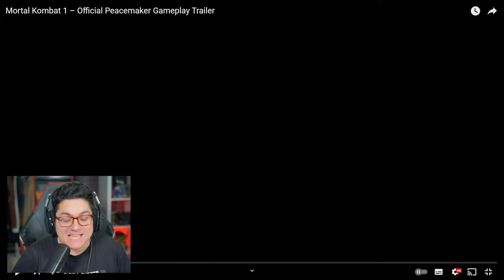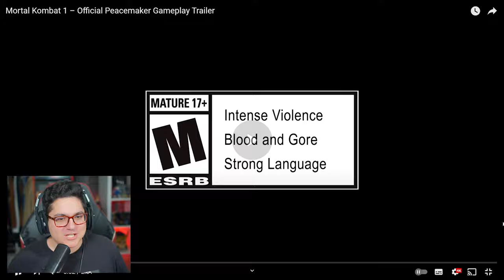Mortal Kombat 1 - PEACEMAKER GAMEPLAY TRAILER REACTION!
Mortal Kombat 1 - PEACEMAKER GAMEPLAY TRAILER REACTION! We finally got a look at Peacemaker in MK1! Here is my reaction to the Peacemaker gameplay trailer.

It's In Our Blood. Discover a reborn Mortal Kombat Universe created by Fire God Liu Kang. Mortal Kombat 1 ushers in a new era of the iconic franchise with a new fighting system, game modes, and Fatalities!